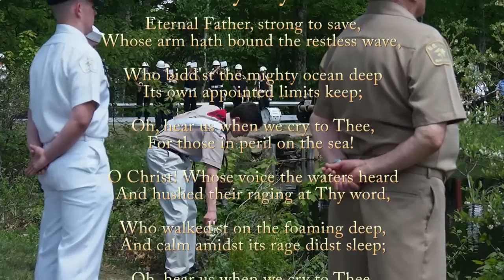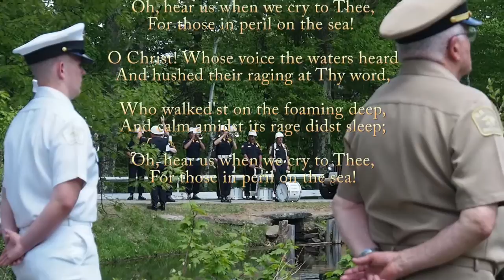Navy Hymn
The Keene American Legion Band performs the Navy Hymn at the Memorial Day observances at Central Cemetery in New Ipswich, NH. A boy scout decorated the waters with lilacs.